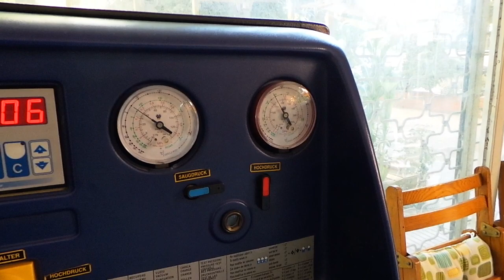Volkswagen Polo Klima gaz dolumu uygulaması